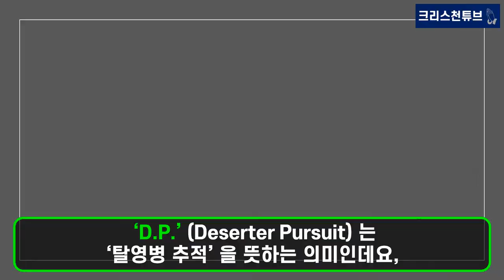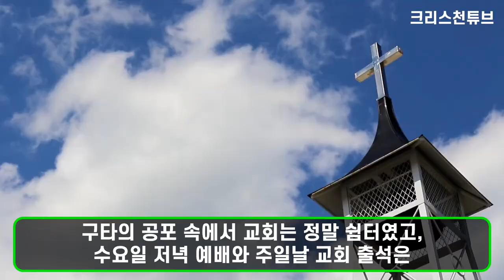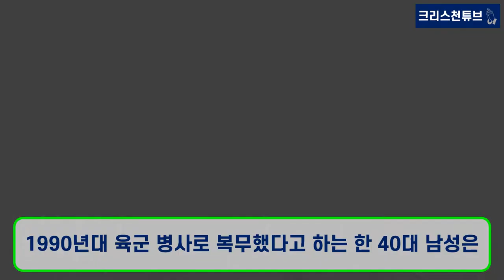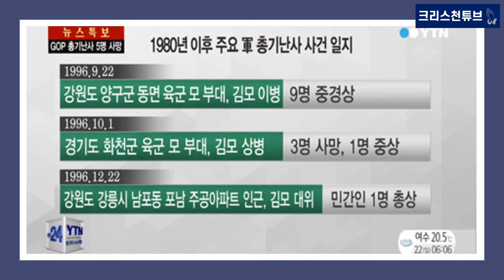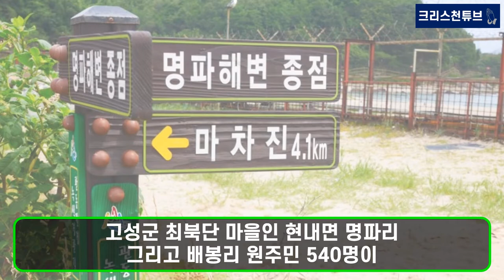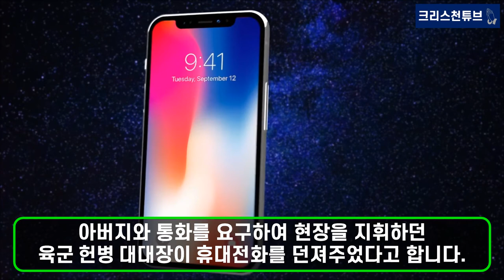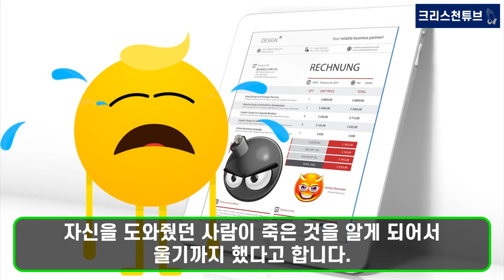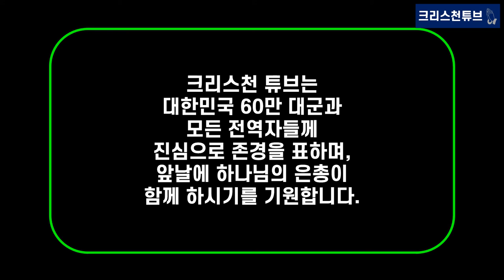[크리스천 튜브] 2014년 충격의 실제 사건, 임병장 탈영 사건! 넷플릭스 1위 'DP'! 2014년을 배경으로 한 'd.p.'는 진짜인가? 대한민국 모든 군인을 사랑합니다!